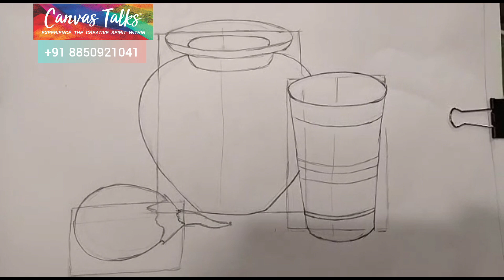Object drawing colouring, Elementary, Intermediate Drawing exam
canvas Talks drawing class, to join DM 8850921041